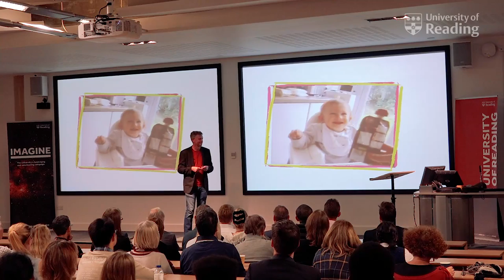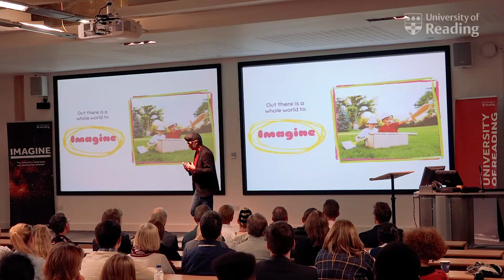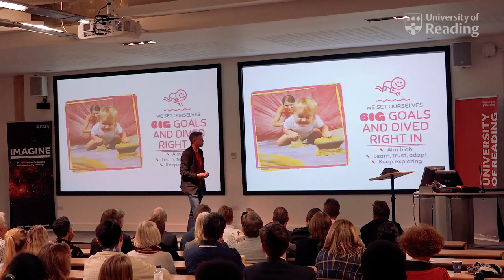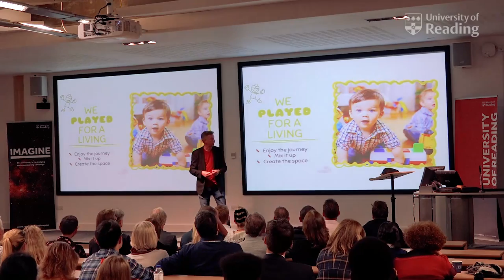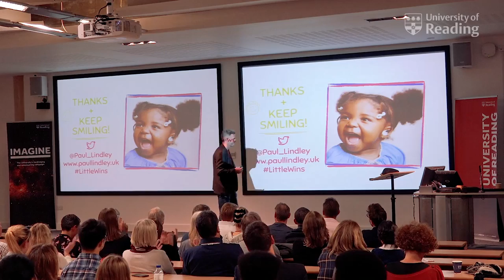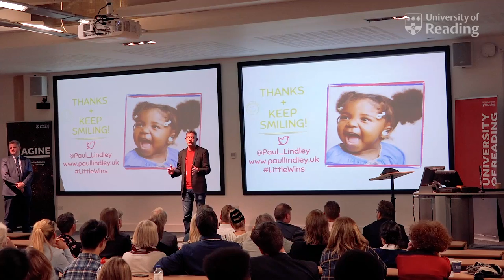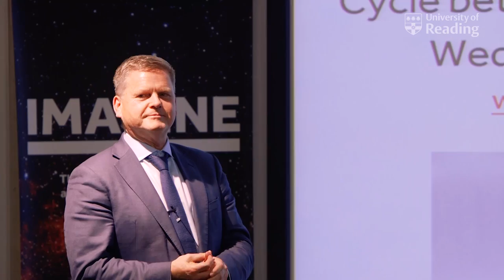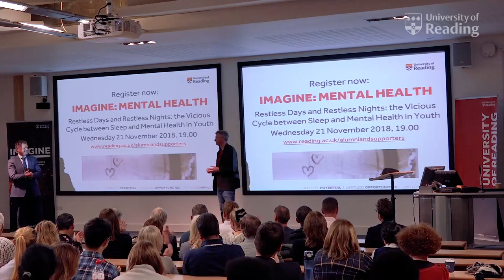Alumni Lecture feat. Paul Lindley - Little Wins: The Huge Power of Thinking like a Toddler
Little Wins: The Huge Power of Thinking Like a Toddler.

University of Reading honorary graduate Paul Lindley is an award winning British entrepreneur, social campaigner and best-selling author. In 2006 he founded Ella's Kitchen, an innovative brand of organic baby food built on the mission to improve children's lives through developing healthy relationships with food. It is now the UK's largest baby food brand and has sales of over $100M from across 40 countries. In 2017, Paul published his first book, the critically acclaimed bestseller 'Little Wins: The Huge Power of Thinking Like a Toddler.'

In this lecture, Paul will discuss how he believes unlocking our personal potential is not achieved by learning new skills, but by re-discovering old ones - those we all had when we were toddlers. Paul argues that in 'growing down' we can be more imaginative, free thinking, playful and self-confident allowing us to look at our personal, corporate and social challenges in a different, more impactful way.